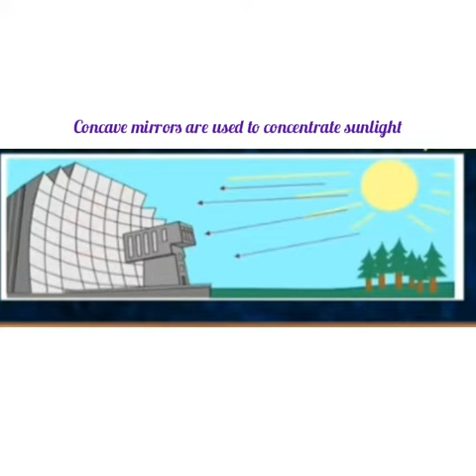Uses of Concave mirror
Class 10 Ch 10 Light